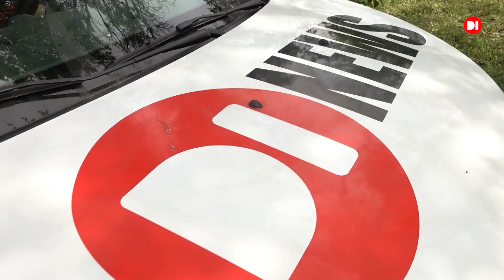Новини на D1. 23 травня 2023. 10:00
На Дніпропетровщині ніч пройшла без ворожих атак.

Російська федерація продовжує вести загарбницьку війну, не припиняє завдавати ударів, здійснювати обстріли не лише військових, а й цивільних об’єктів. Наші захисники протягом минулої доби знищили 4 крилатих ракети повітряного базування Х-101/Х-555, російський ударний вертоліт Мі-24, 23 ударних дронів “Shahed” та  9 ворожих розвідувальних БпЛА.

Знімальна група нашого телеканалу вчергове побувала на одному з житлових масивів Дніпра, де під час відкритого мікрофону мешканці поділилися власною думкою про життя-буття у рідному місті і що б вони хотіли змінити на краще.